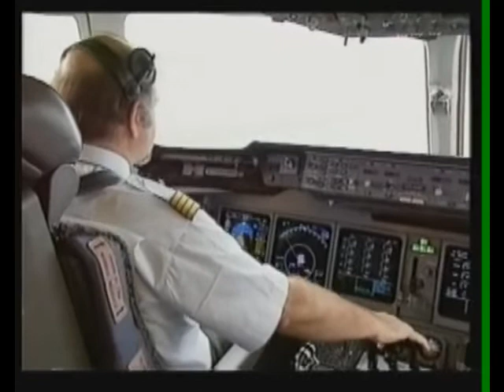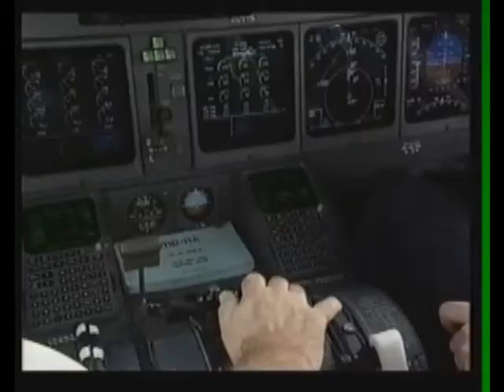Swissair - Remember a good Airline...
Swissair, one of the best airline in the world..